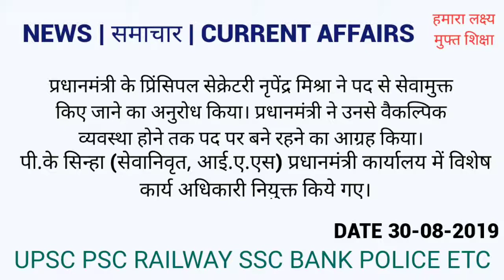News | समाचार | Current Affairs | 30.08.2019 by Rajendra Kumar Dhoke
News | समाचार | Current Affairs | 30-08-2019
2. TIKTOK - rajendra_kumar_dhoke
3. HELO - हमारा लक्ष्य मुफ्त शिक्षा
4. FACEBOOK - हमारा लक्ष्य मुफ्त शिक्षा
5. TWITTER
6. INSTAGRAM